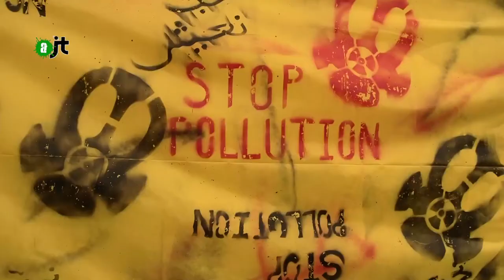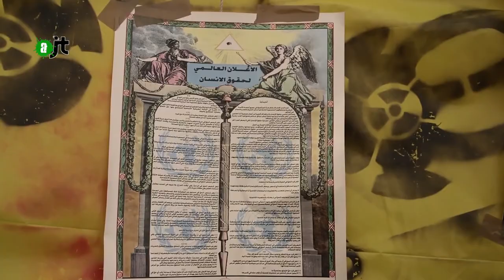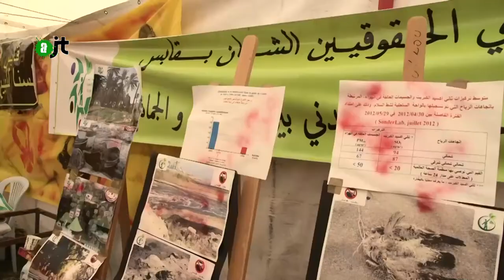Pollution au Phosphate au Golfe de Gabès (Tunisie) - AlterJT 21/05/15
Située sur la côte est du pays, Gabès subit depuis trente ans une pollution rampante au phosphate. Oasis asséché, mer polluée, développement de maladies… En cause, l’activité industrielle du Groupe Chimique Tunisien (GCT), qui produit de l’acide phosphorique.
Reportage : JBach